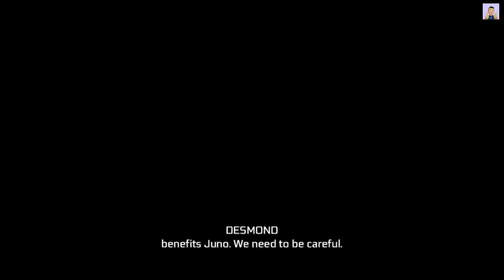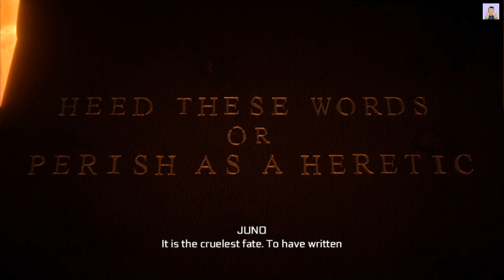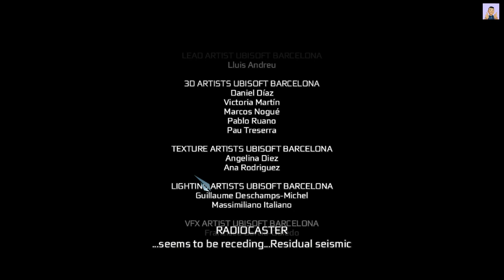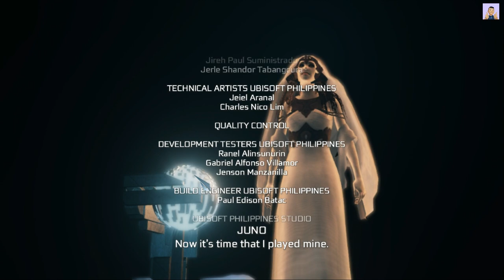Ending-Assassin's Creed-III Remastered 2024 - Full Game Walk-through - No Commentary -Tips & Tricks!